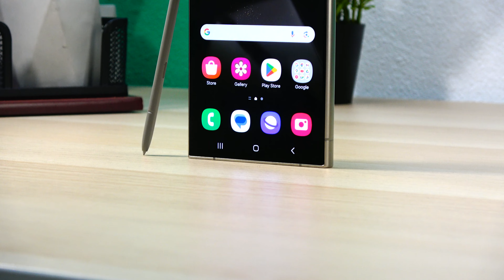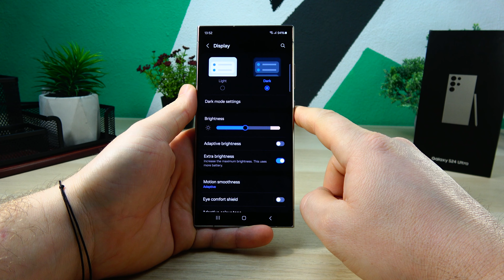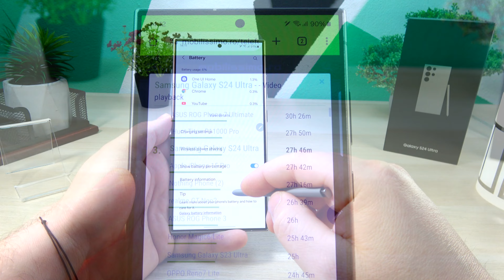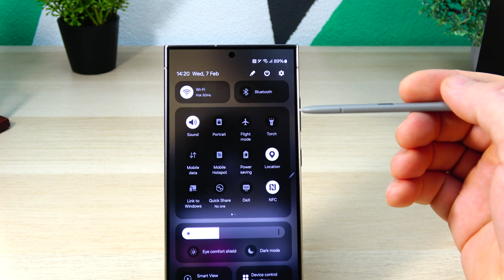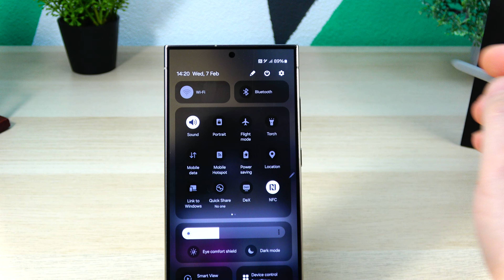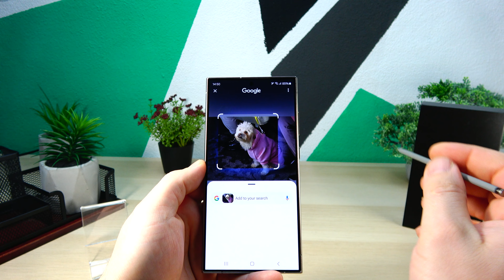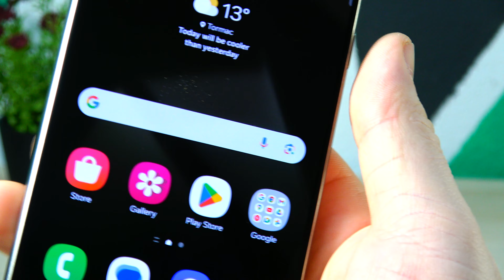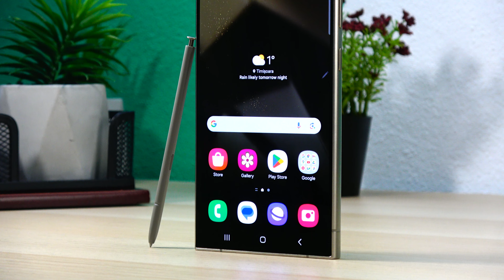Samsung Galaxy S24 Ultra Review în detaliu; De la design pătrățos la funcții AI revoluționare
Descriere: Bine ai venit pe canalul Mobilissimo.ro, azi prezentăm review-ul Samsung Galaxy S24 Ultra, o bijuterie tehnologică ce redefinește conceptul de flagship. Într-o perioadă de creștere a pieței smartphone, Samsung Galaxy S24 Ultra se remarcă prin designul său pătrățos, inovații AI, ecran LTPO, rama din titaniu și o cameră periscop revoluționară de 50 MP cu zoom optic 5X, promițând performanțe de top. Testele noastre acoperă de la acustică și conectivitate, până la productivitate cu stylusul și funcții AI impresionante. Descoperă mai multe pe mobilissimo.ro pentru detalii, specificații și preț.

Chapters:
0:00 Intro
1:14 Design
2:06 Display
3:44 Hardware
3:49 Benchmarks
4:41 Baterie
5:14 Audio
6:05 Conectivitate
6:45 OS UI APPS
10:07 Camera
18:23 Verdict

Samsung Galaxy S24 Ultra Review în Limba Română